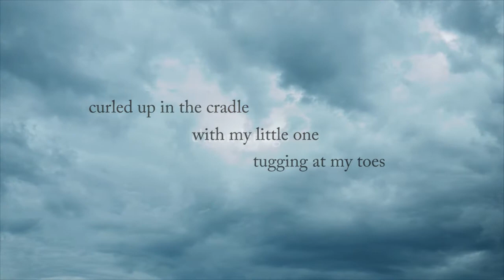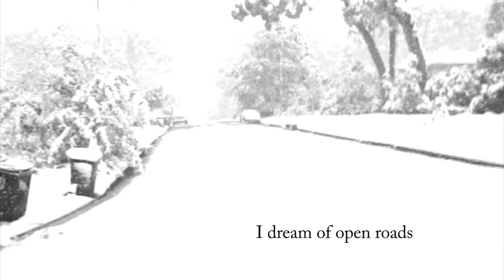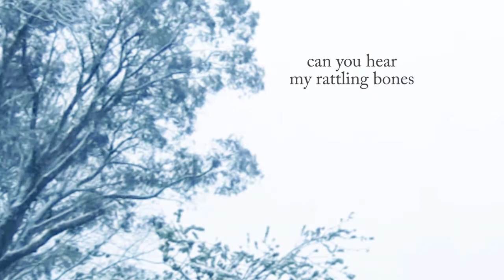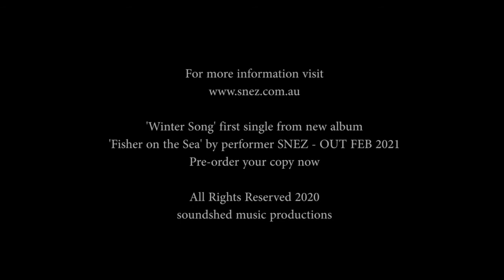Official Lyric video 'Winter Song' by Snez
Yeehaa! Official Lyric video for NEW SINGLE 'Winter Song' out now.
Thank you everyone for your support with the single release.

Winter Song by Snez

Winter in my bones
Rooster tapping at the door
Curled up in the cradle with my little one
Tugging at my toes
C’mon let’s go
Warm my hands on the stove
Pegging up the washing from the ceiling
The living room a sea of clothes
Sandalwood kisses and somber mornings
Smokey chimneys paint the slate grey sky
Like a snake beneath the door
Slouching sunflowers on the porch
The days are long, I dream of open roads
Skeleton trees and mountains of leaves
Holes in my socks and the mildew on the sill
Winter in my soul
Can you hear my rattling bones